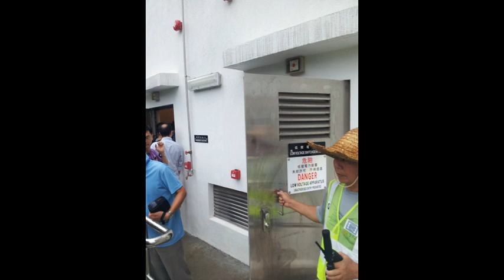分分鐘需要你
分分鐘需要你; 林子祥